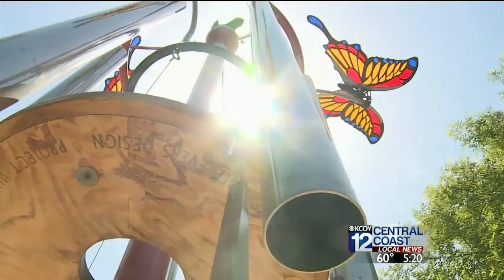On the Road Sculptera Winery